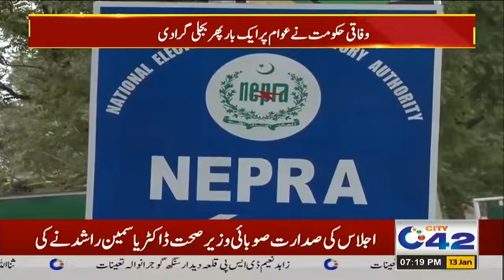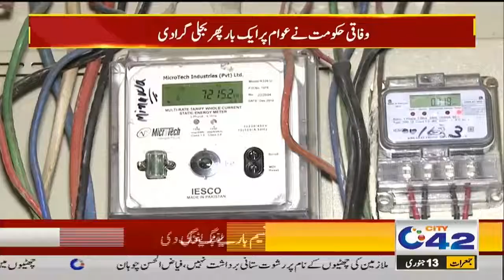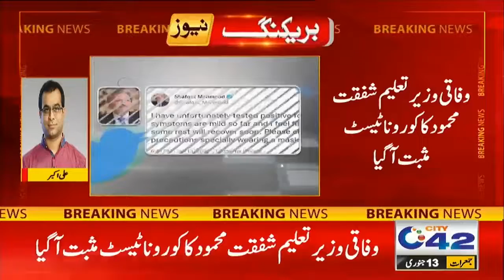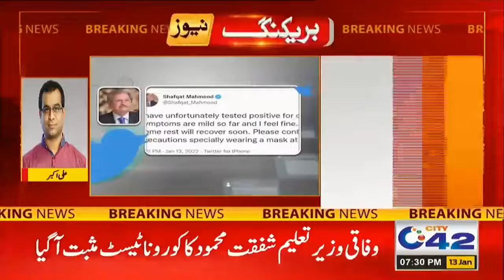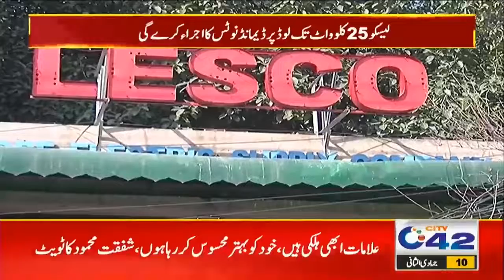7pm News Bulletin | 13 Jan 2022 | City 42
7pm News Bulletin | 13 Jan 2022 | City 42